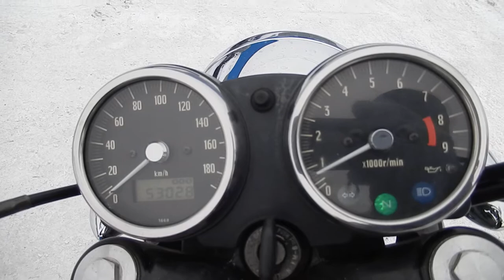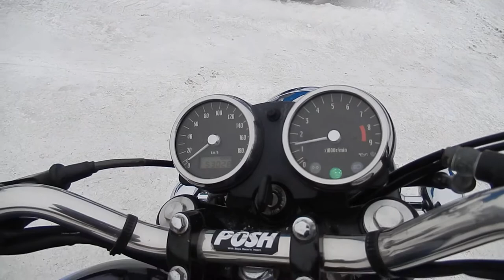No. B8112 KAWASAKI W650